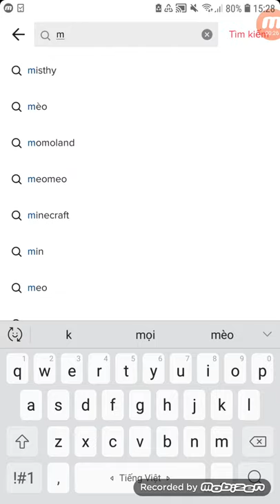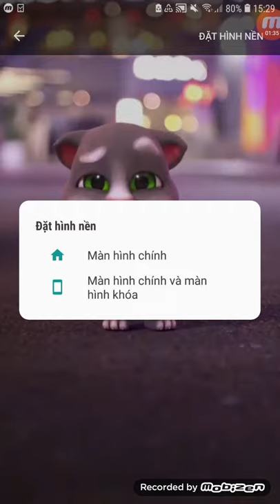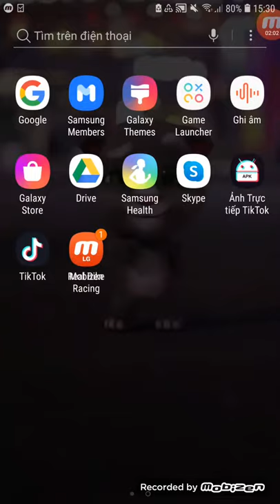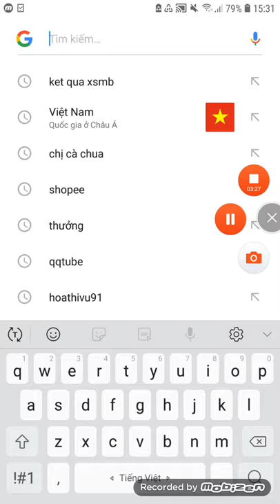hướng dẫn đưa video trên tik tok làm hình nền